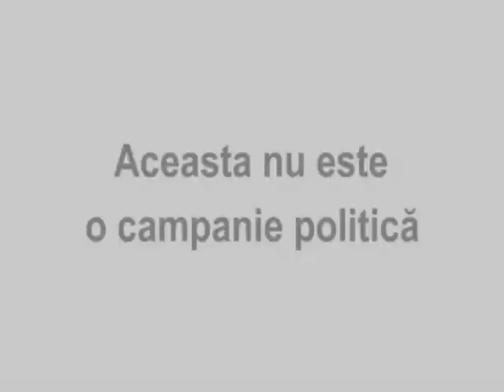Fii tu schimbarea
IDIS Viitorul, Coalitia 2009,